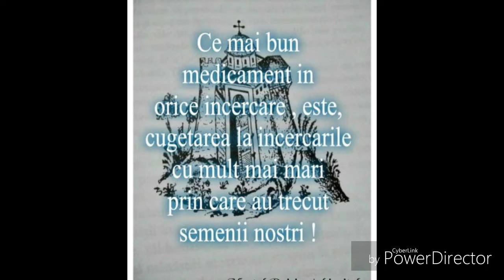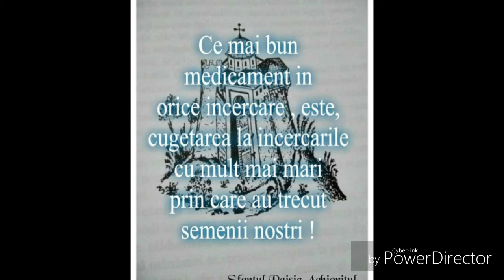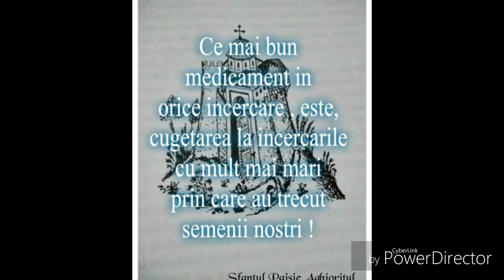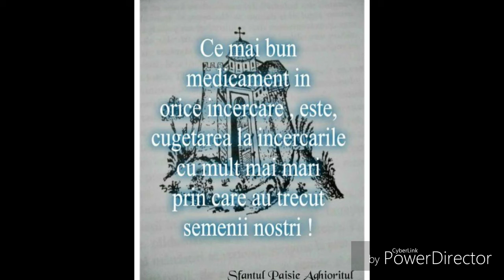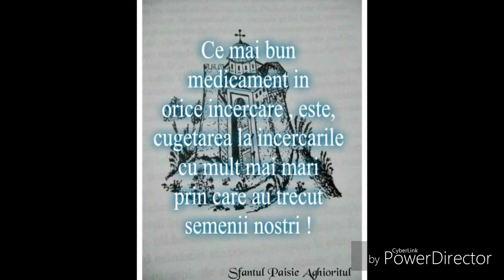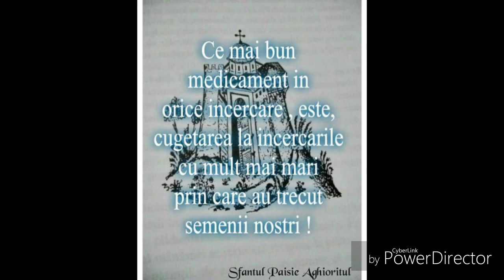Arhimandritul Andrei, cel ce s-a intalnit cu Maica Domnului,pe malul marii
Fost egumen al Sfintei Manastiri Sf.Pavel (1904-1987 )